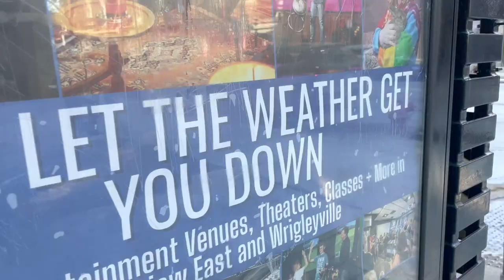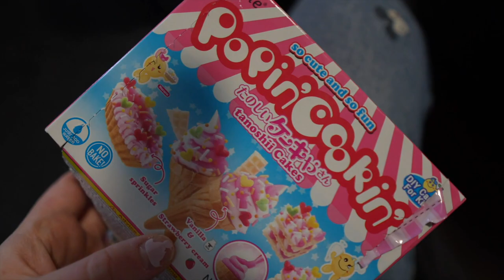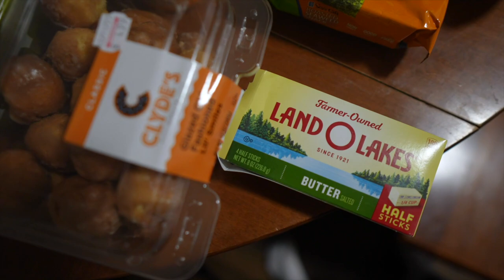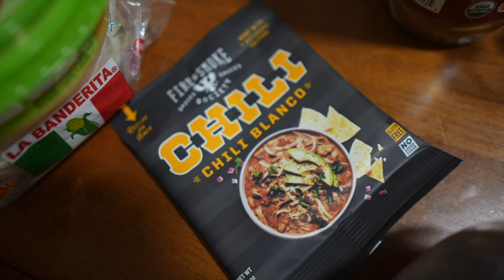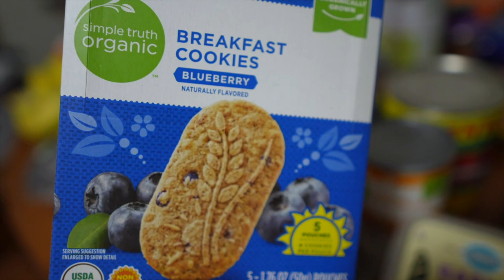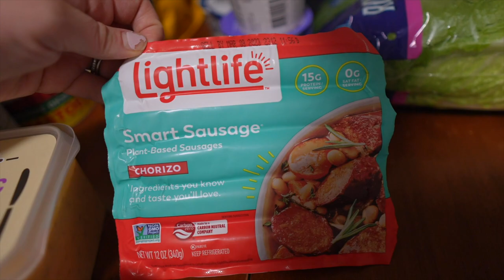TRULY Our Last Hurrah! (For Real This Time) | Mariano's Grocery Haul & Meal Inspiration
What an unexpectedly productive day! Any day that starts with Mickey Mouse shaped food is going to be good. Sarah has two appointments today: eye doctor and dermatologist. Her contacts debacle is sorted out and she chats about the importance of getting your skin checked! Afterwards she meets the boys at Mariano's to grocery shop. You could spend HOURS in that store! The vlog ends with a big grocery haul and meal plan chat. Let Operation: Get Serious About Living Long begin!